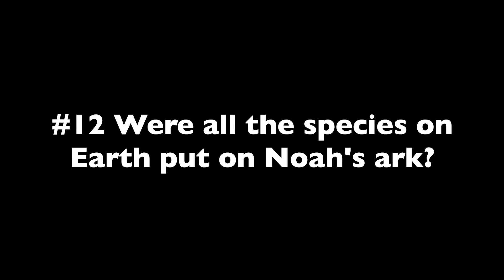Sapient Thoughts #12: Were all the species on Earth put on Noah's ark? | Mohammed Hijab